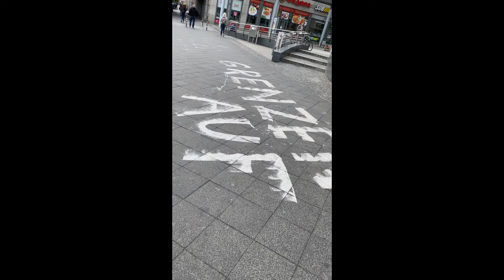VLOG OF TREPTOWER PARK ON 1 MAY 2020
Place to see in ( Berlin - Germany ) Treptower Park

Treptower Park ( Berlin - Germany ) is a really beautiful park. Great for walking and enjoying a little time away from the city. Lots of green space.

Treptower Park ( Berlin - Germany ) is very easy to reach via public transport. Explanations are provided in German, English and of course Russian. It's a nice walk and you can see all the communist propaganda at its best.